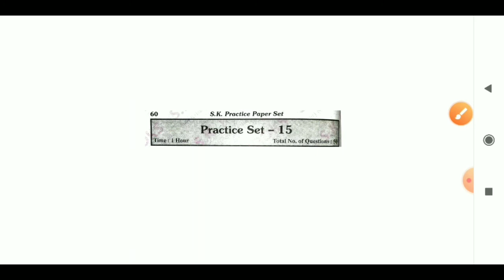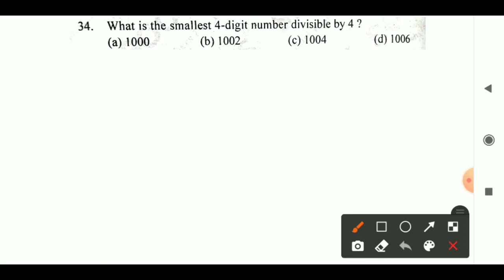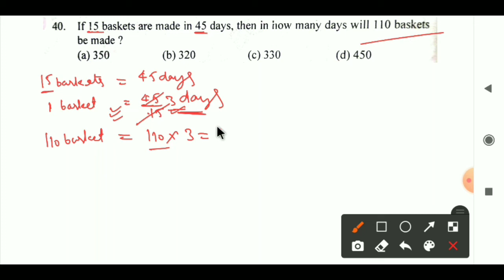Army gd math practice Set 15 || ram singh yadav new book के Questions English में